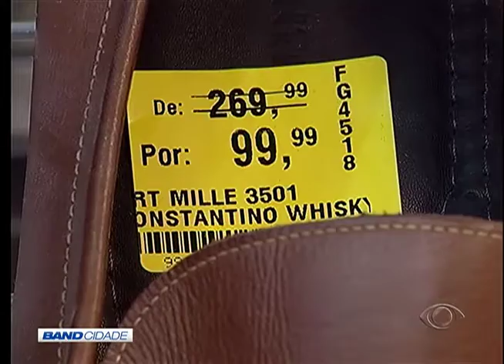BAND CIDADE 2ª EDIÇÃO 26 07 2016 PARTE 03